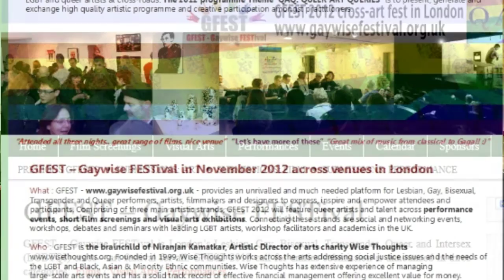GFEST 2012 call for sponsors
GET involved: GFEST - Gaywise FESTtival 2012